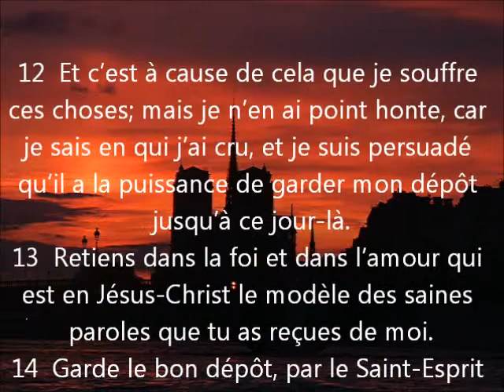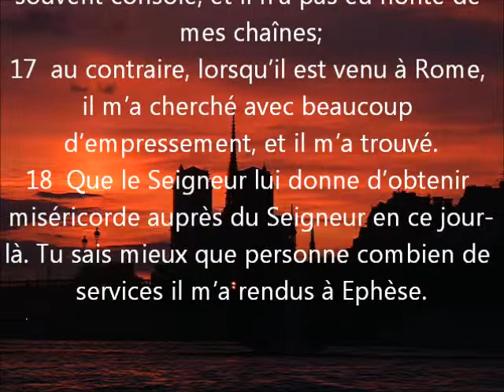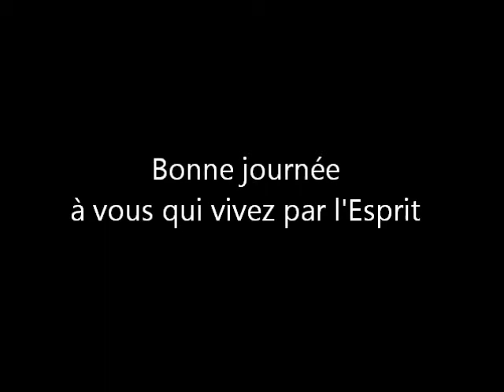05_Paul n'a point honte 2Tim 1.12-18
Paul se site en exemple pour Timothée son enfant dans la foi.